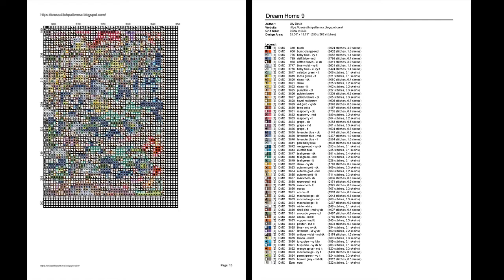Cross Stitch Patterns| for |cross stitch designs| Dream Home 9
THIS IS NOT A KIT. No Floss or fabric are included. Purchase to download PDF chart patterns only. Large Easy to Read Charts, No need to enlarge, You can print them in any size you want